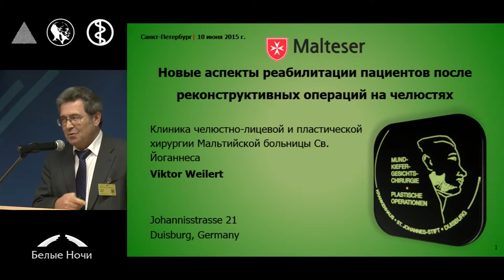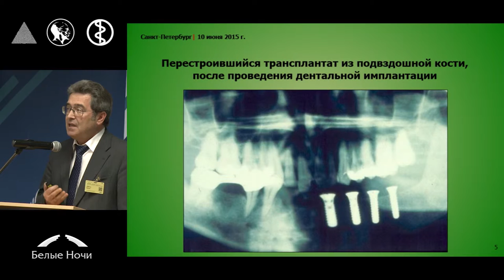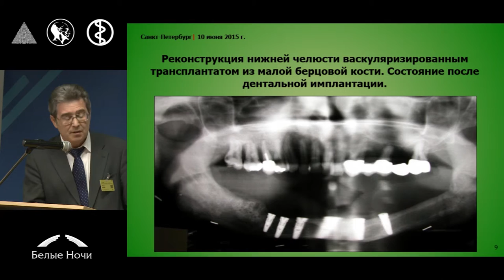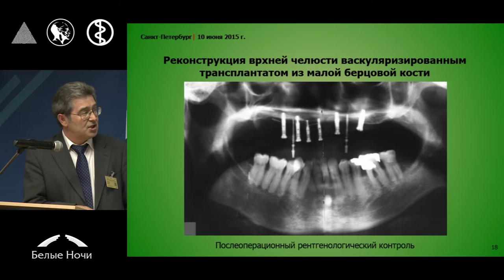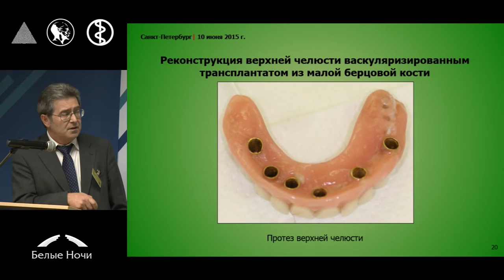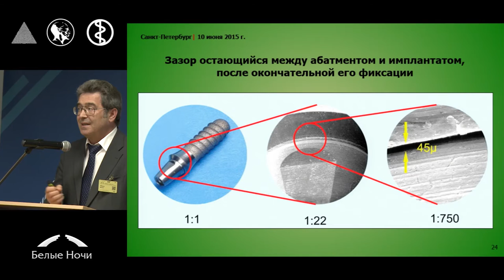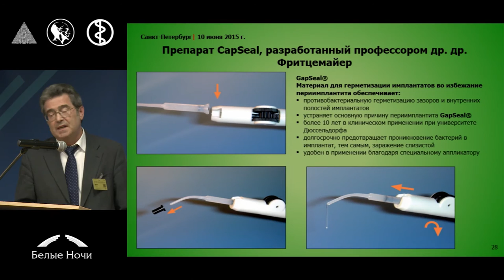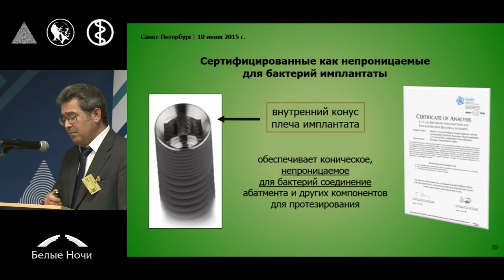Новые аспекты реабилитации пациентов после реконструктивных операций на челюстях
Viktor Weilert (Дуйсбург, Германия)
Секция Виды лечения и способы пластики при опухолях головы и шеи. Петербургский онкологический форум «Белые ночи» 2015